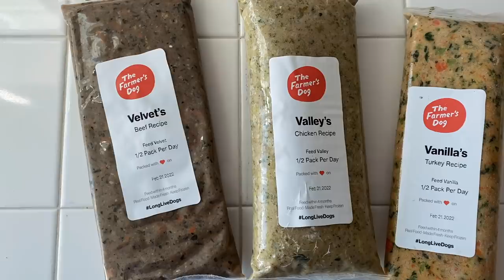LYNCH FAMILY DINNER! A Day In The Life!